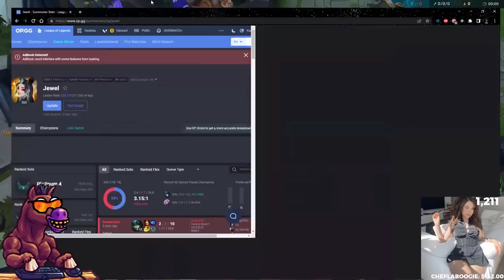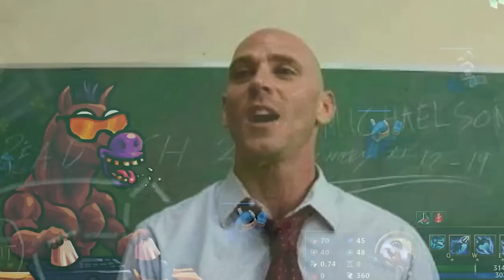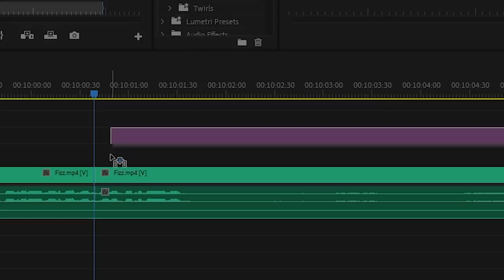HOW TO : MID LANE LIKE FAKER ( FAKE TUTORIAL )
It's Been A while since I Played Mid lane and I Actually did Better than I Expected